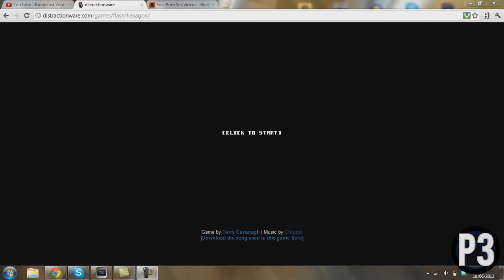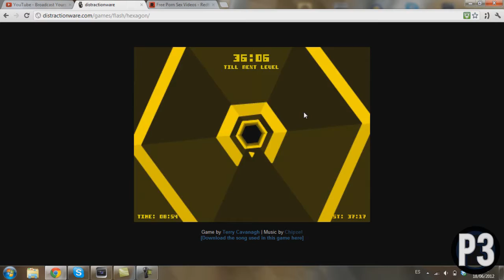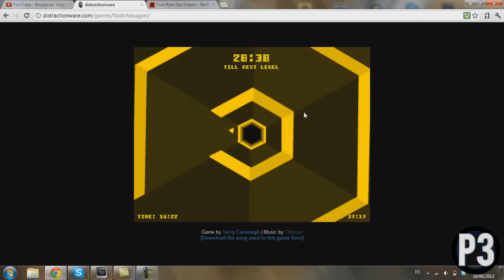Hexagon #1 ¿Adictivo? No, que va... ¿Estresante? Tampoco... | ¿Puedes superarme?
ENSERIO, NO LO PROBÉIS, OS ENGANCHARÉIS, ESO SÍ, TIENE UN MUSICOTE QUE TE CAGAS, ASÍ QUE SI NO TE PUEDES RESISTIR ENCONTRARÁS EL LINK AQUÍ ABAJO!

AHH, SE ME OLVIDABA ¿QUIERES PROBAR HEXAGON? IT'S FREE!

SI QUERÉIS PODÉIS ENVIARME VUESTROS RECORDS!

SALUDOS P3DROML